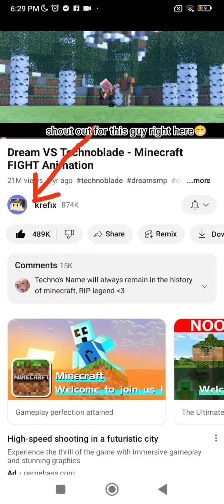😊Ticknoblade Vs Dream 🎯